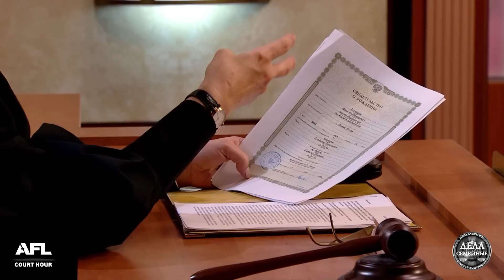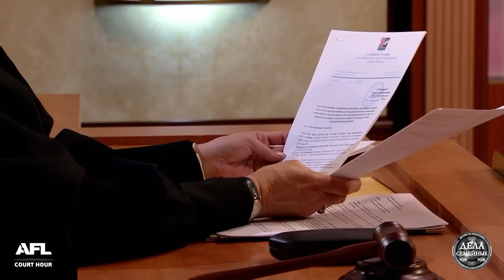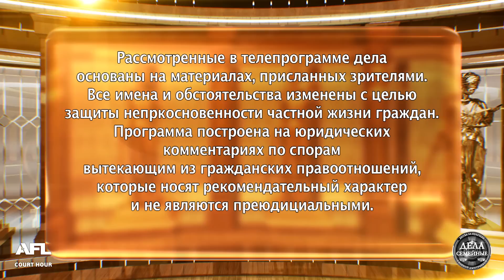Битва за будущее. Любимая сестричка - вся правда с Е.Дмитриевой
В программе: Мамина измена; Дикий опекун; Любимая сестричка